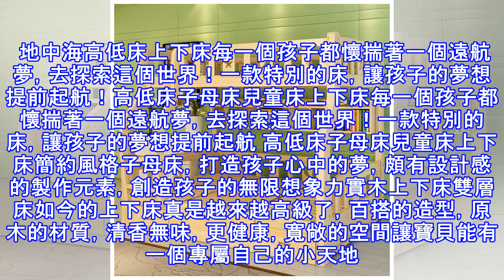如今的上下床真是越來越高級了!第5款還是頭一次見呢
女孩高低床韓式不少人家裡有兩個孩子，可是空間不夠怎麼辦？不妨試試這款雙層床，佔地空間小，上下的空間結構能夠最大程度的利用空間，還能空出一些地方讓孩子玩耍，讓孩子健康的成長。 女孩高低床韓式非常使用的居家子母床，採用純實木的天然材質製成，外觀更加自然，而且結實耐用，綠色環保不含人工添加劑，儲物抽屜的設計更加方便，這款美觀又大方的床您值得擁有。公主床實木子母床每個小女孩小時候都會有一個公主夢吧！這款上下床外觀甜美可愛，清新亮麗。針對青少年研發設計的貓耳兒童床，擁有安全.環保.美觀.個性化等公主床實木子母床寶油漆，優質環保板材。加粗床柱，承重穩固。外觀甜美可愛，簡直就是為喜歡粉色的小公主打造的一款子...
源: pixpo